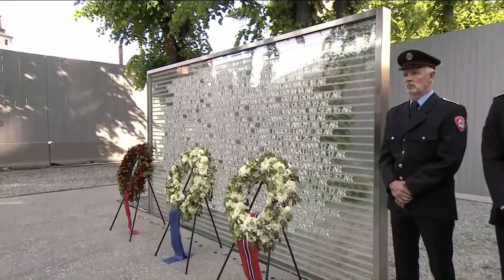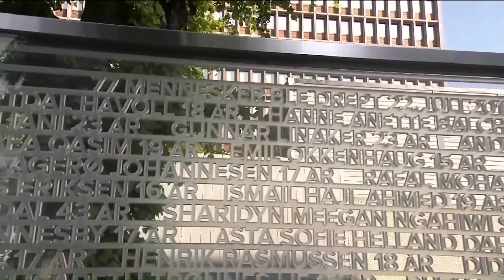NATO Secretary General & Allies commemorate victims of 22 July terrorist attacks 🇳🇴, 31 MAY 2023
In a tribute to the victims and survivors of the 22 July 2011 terrorist attacks in Norway, NATO Secretary General Jens Stoltenberg praised the resilience of the Norwegian people and the strength of democracy on Wednesday 31 May 2023.

“Our democratic values prevailed” and “terrorism failed,”the Secretary General said. “There is a line between Utøya and Ukraine,” he said, “between a brutal act of terrorism and an illegal war of aggression.” The values of democracy, freedom, and diversity of thought, opinion and belief, which were attacked then are the ones attacked now, the Secretary General stressed. “We will not let authoritarian states break down the rules-based international order. We will support Ukraine for as long as it takes. And we will not let terrorists crush our free and open societies. We will stand united to protect our values and our people,” he added.

Mr. Stoltenberg was Prime Minister during the deadly terrorist attacks, which killed 77 people at government headquarters in Oslo and at a Labour youth camp on the island of Utøya on 22 July 2011.

Prime Minister of Norway Jonas Gahr Støre, the leader of the support group for the victims, Lisbeth Røneland, and NATO Foreign Ministers attended the ceremony.

The event preceded an informal meeting of NATO Foreign Ministers and invitee Sweden which will take place on Thursday (1 June). The meeting will address key issues to help prepare for the Vilnius Summit on 11-12 July, including NATO’s enduring support for Ukraine.